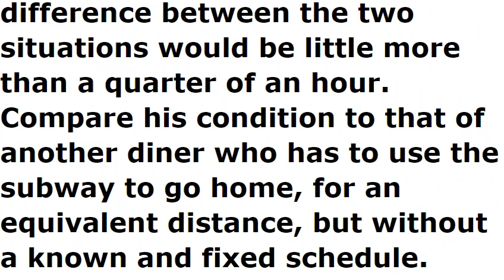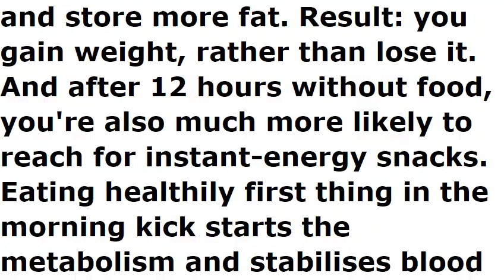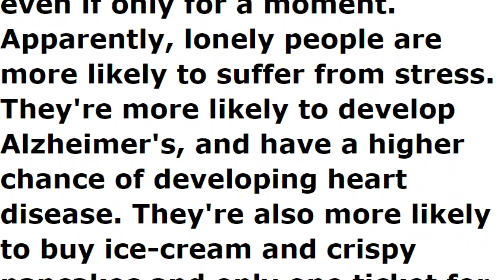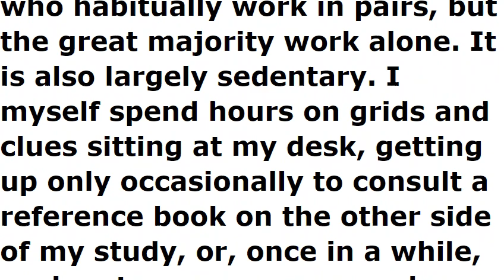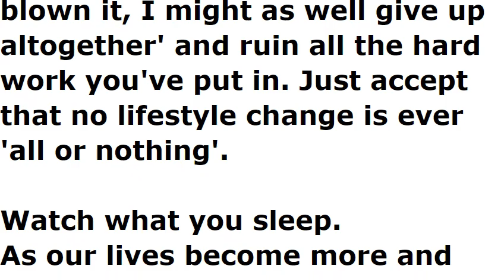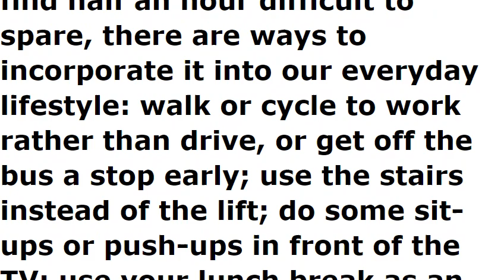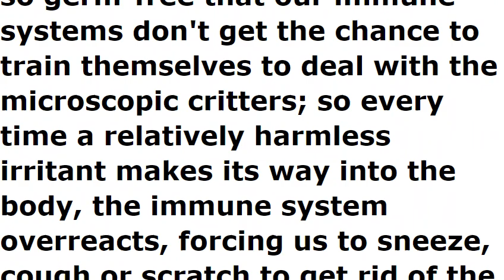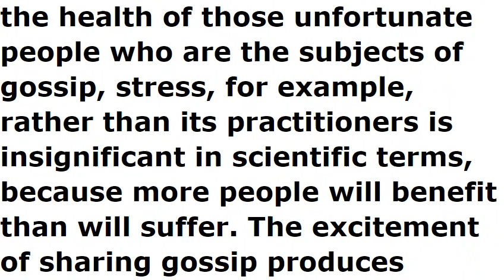Topic 16 Healthy lifestyle awareness